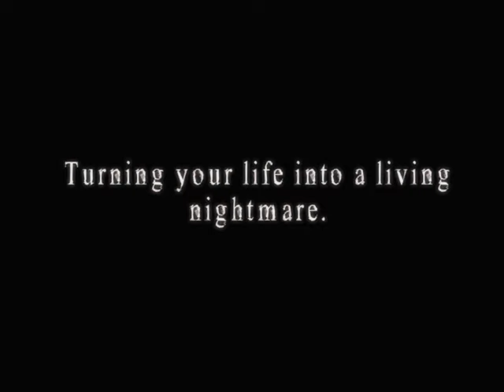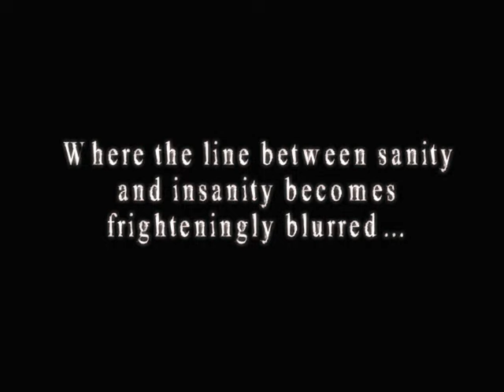Darkness Within: In Pursuit of Loath Nolder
Con clara referencia a las obras de H.P. Lovecraft, este juego de terror y aventura gráfica en primera persona nos introduce de lleno a los entresijos de la psique humana. Cultos religiosos, visiones místicas y una atmósfera cargante es lo que nos ofrece este viaje.

Eres el detective de policía Howard E. Loreid y te han adjudicado el caso del asesinato de Clark Fiel, un hombre rico aficionado al ocultismo.

El principal sospechoso es Loath Nolder, un detective privado contratado por la propia familia que se ha fugado del hospital donde estaba retenido. Pesadillas, acontecimientos extraños y paranormales se dan cita en esta gran aventura.

El terror y las aventuras gráficas no son un cóctel novedoso hoy en día. A pesar de todo, puede ser interesante si la fórmula está bien desarrollada y si se le aporta algún matiz que otro que lo distinga de sus competidores. Eso es lo que nos ofrece Darkness Within: In Pursuit of Loath Nolder, una extraordinaria aventura grafica que te aterrorizará hasta la medula.